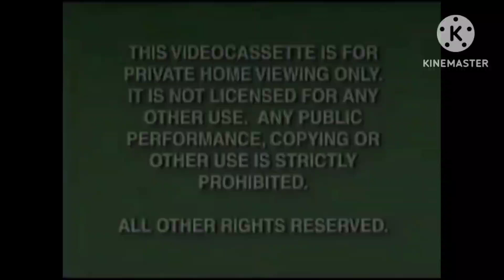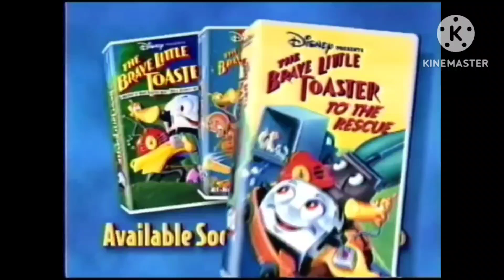Opening To The Melodies Of Kristin Chenoweth And Pepper Ann Pearson 1999 VHS